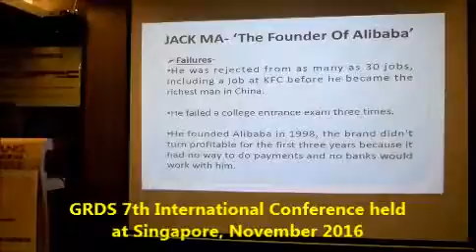GRDS 7th International Conference held at Singapore, November 2016 2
GRDS is professional conference organizers. We organize conferences in different countries in reputed universities and grand venues. Our academic conferences are well known for their quality. We provide a unique platform for the researchers to achieve academic excellence and knowledge sharing.